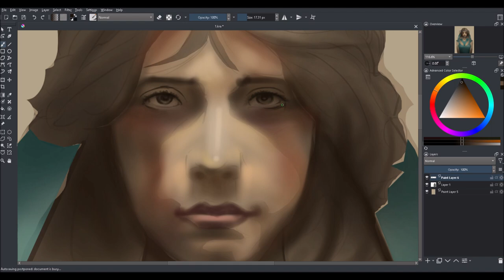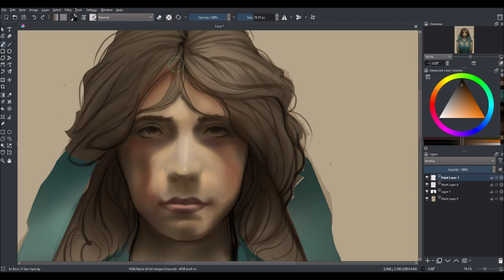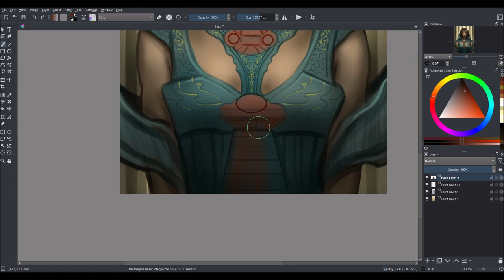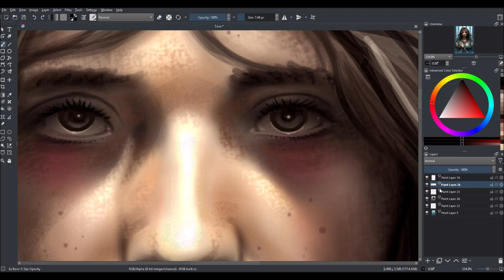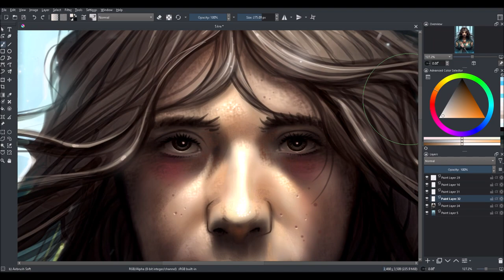Steven Rogers - The Princess (Digital Speed-painting)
Personal Fantasy Portrait Illustration
2D Digital painting, Krita 2023